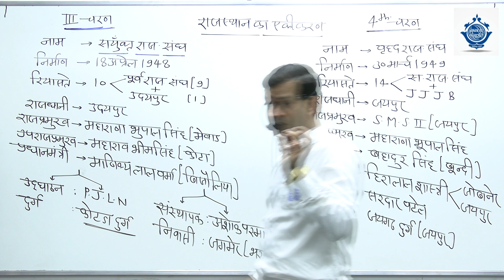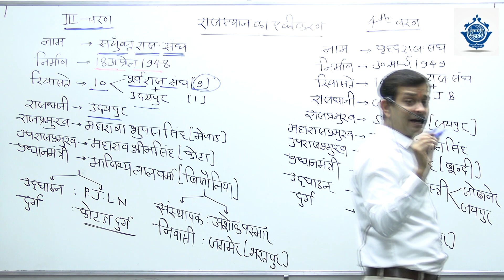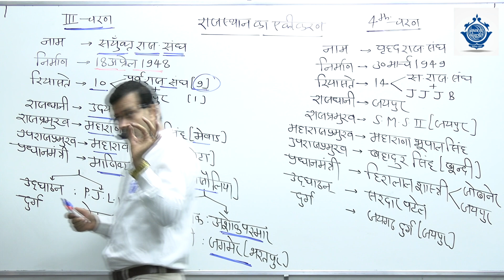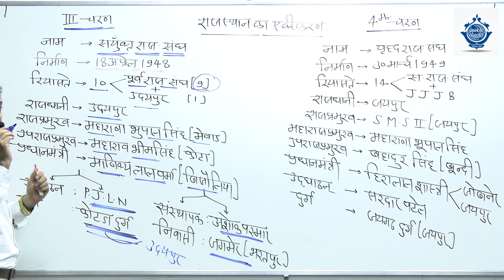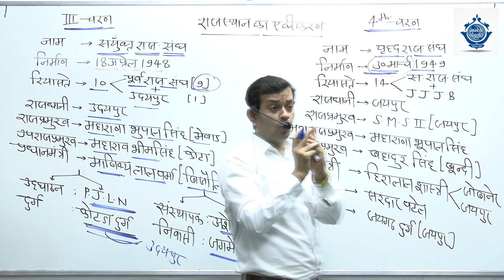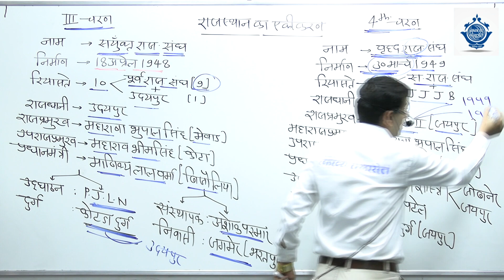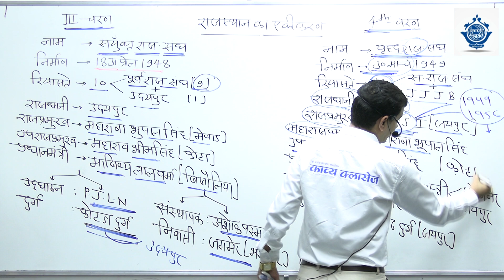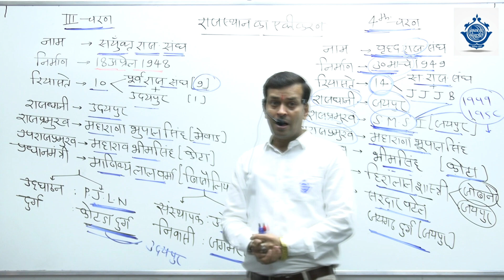राज्स्थान का एकीकरण - तृतीय व चतुर्थ चरण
KAVYA CLASSES, KOTA is an Institute of competitive exams likes RAS, Ist & IInd grade teachers exam, SI, REET, BANK, SSC, PATWAR, CONSTABLE, RAILWAY, GRAM SEVAK, PTET, BSTC etc.
KAVYA CLASSES also provide Online Classes, Pen Drive Courses,   Test Series.